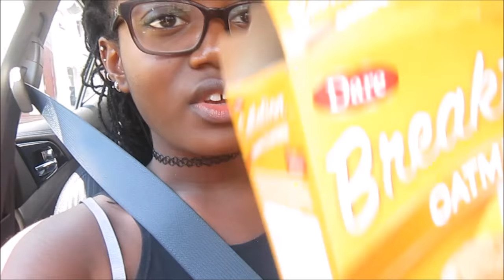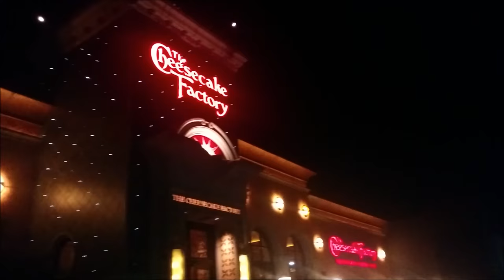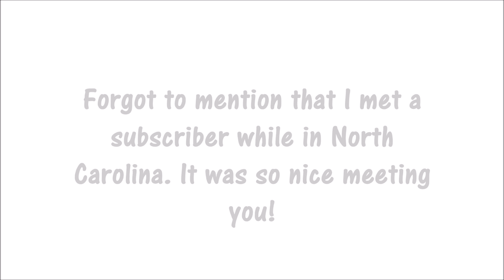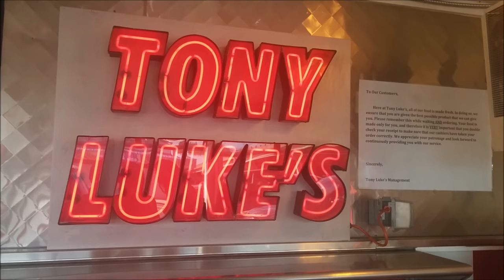TRAVEL VLOG EP. 2 | FATHER'S DAY WEEKEND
FAQs
1. How long have you had locs?

2. How many locs do you have?
About 250.

3. Are your locs traditional or sisterlocks?
Traditional and now I use the interlocking method two re-twist.

4. How often do you re-twist?
Every 6 weeks.

5. How often do you wash your locs?
Every 7-10 days.